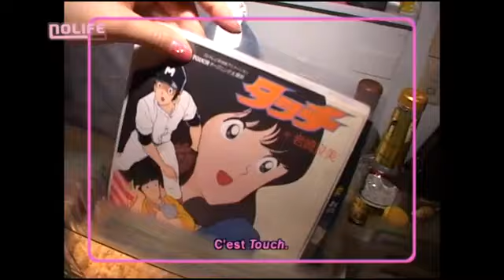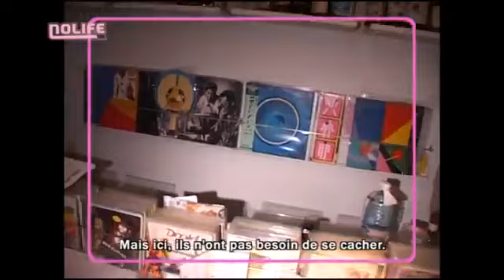Tôkyô Café #2 Plastic Model